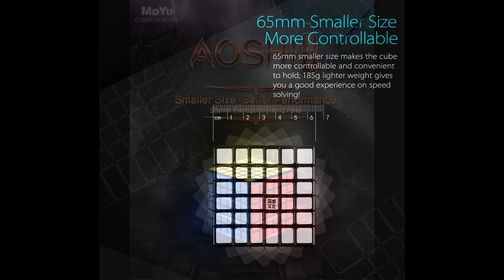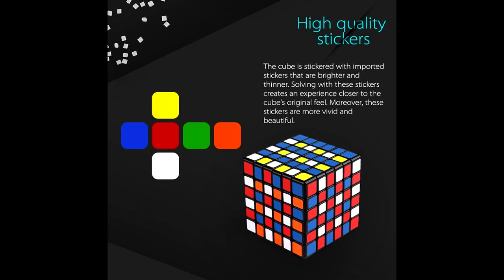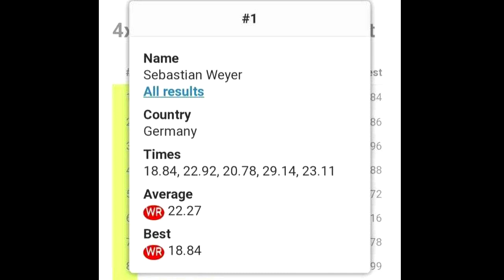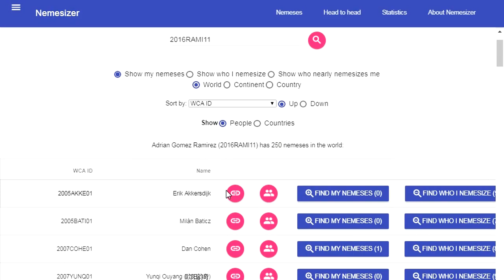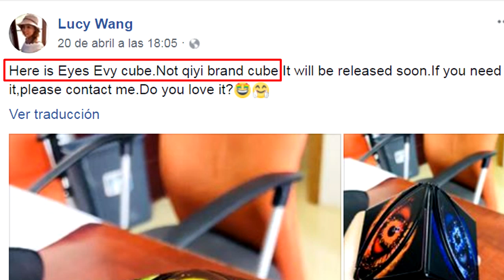Noticias Cuberas 21: Shadow M, Nemesizer, WRs de 4x4 y más!